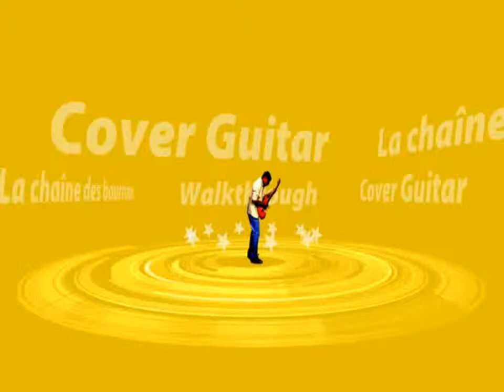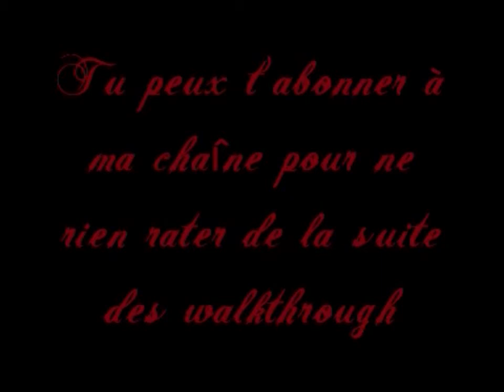Fifa 14 Carrière entraîneur VAFC - EP 19 : test du 3-4-3 et bah c'est pas pour moi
Voila les amis j'ai testé le dispositif de 3-4-3 sur deux match et j'ai galérer comme un rat pour marquer. c'est bizarre. Du coup par défaut je serait en 4-4-2 version 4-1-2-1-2 L'épisode 20 sera spécial et je pense sortir pas mal de nouveau joueur venant du CDF alors soyez au rendez-vous ;)